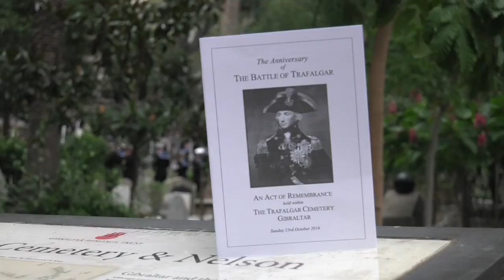GBC: Lord West's Trafalgar Day speech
Gibraltar is one of nine key strategic maritime straits for the Royal Navy, and if the UK ever forgets the Rock, it does so at its own peril. This is the view of Admiral Lord West, the former First Sea Lord, who gave an address at the Remembrance Sunday event at Trafalgar Cemetery, as well as a talk at the Literary Festival. Lord West however was critical of cuts in defence spending, describing it as ‘unsustainable’.